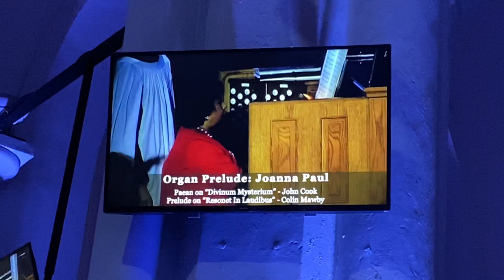Paean on “Divinum Mysterium” - John Cook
Joanna Paul
Organ Prelude
Bicentennial Christmas Carol Service
13 Dec 2019